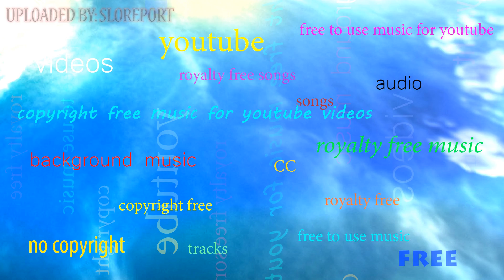The Coming Storm - Ethan Meixsell ▴ Royalty Free▴🎵